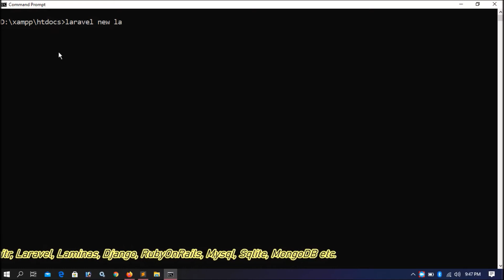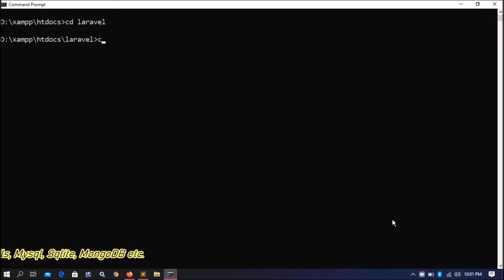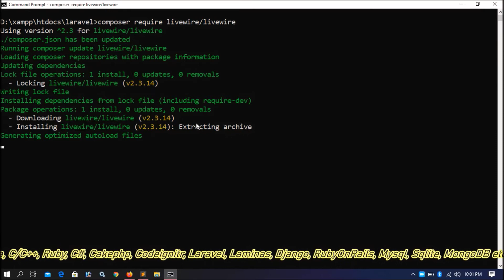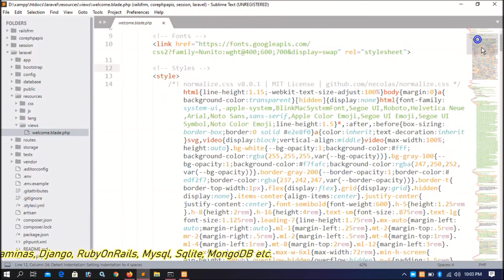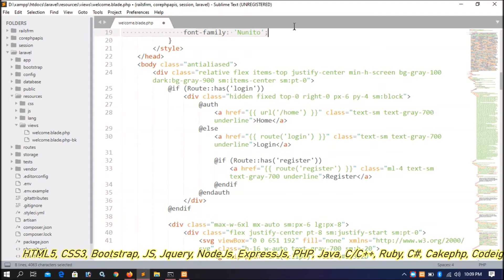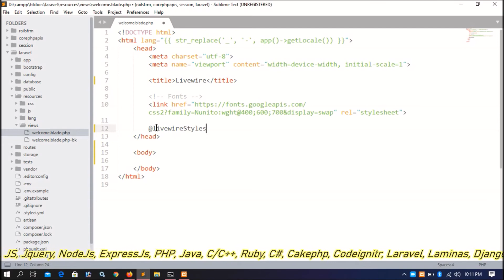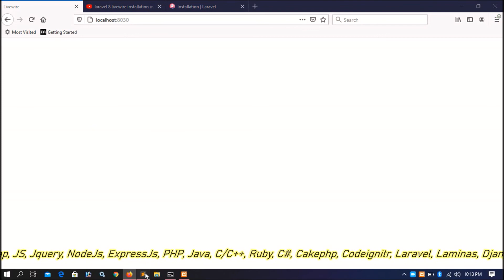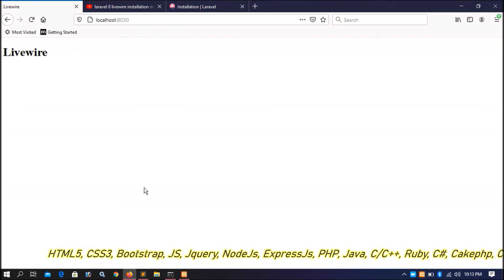Laravel8 Livewire Part-02 | Installation | Without Jet & Ui | Livewire On Localhost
How to install livewire on windows?
What is livewire?
How to install laravel livewire using composer?